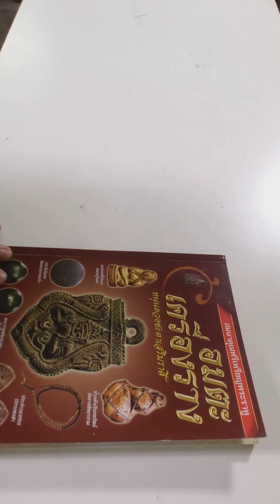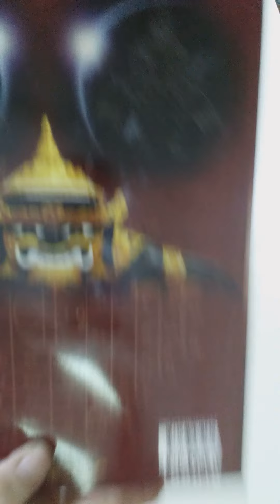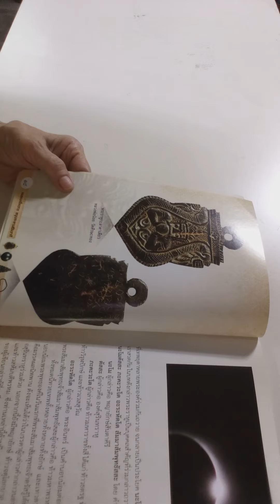immortal amulets อมตะเครื่องราง amata kruengrang book